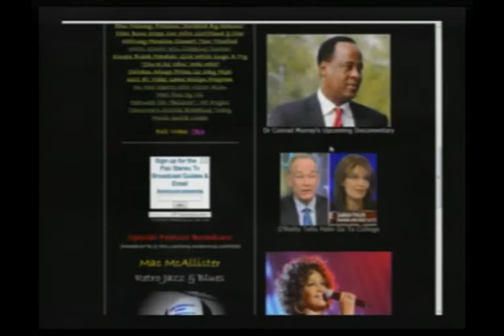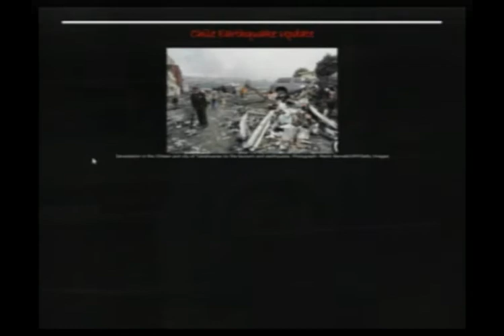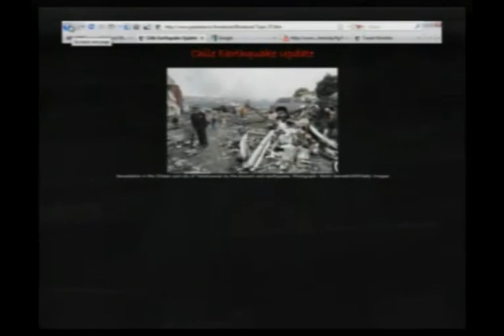Breast Implant Bombs, Michael Jackson Autopsy Results, Whitney Houston Tour Woes (Pt 2/12)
Morning Coffee with Mario Talk Show Series: Day number seven of YouTube Pax Stereo Lockout and STILL no contact, Chile continues to regroup from their 8.8 earthquake, terrorist plan breast implant bombs, President Obama is looking for a social media manager, and Conrad Murray, Michael Jackson's doctor, is charged with manslaughter and has a documentary in the works. (03-02-10) PART 2 - PARTIAL EPISODE